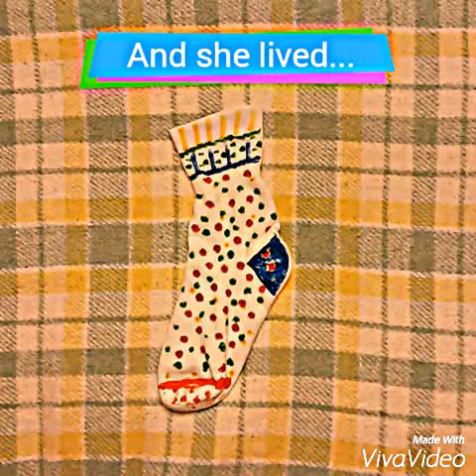Coloring a sock! | TheDancingSock Sketch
I got a mini studio! Expect better quality from now on! :)